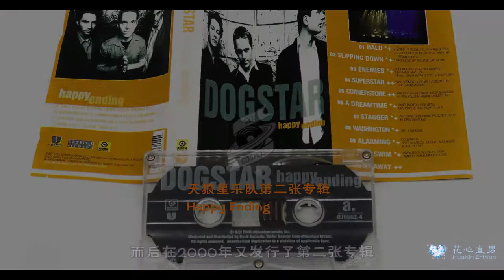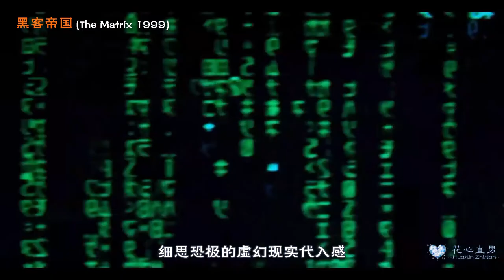跌落凡尘的天使 - 基努·里维斯 (上)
基努·里维斯
山间清风
崇尚自由
放浪不羁
漂泊注定是他人生的主旋律
孤独是因为这尘世配不上他的美好。。。
在这物欲横流的时代
基哥宛若网红界的PAPI酱
一股清流出尘脱俗
涤荡人心